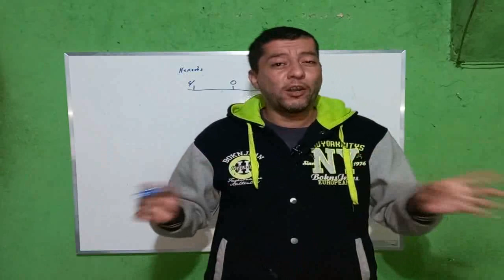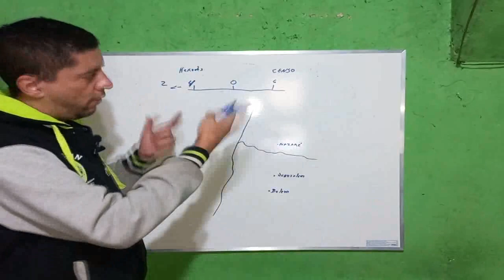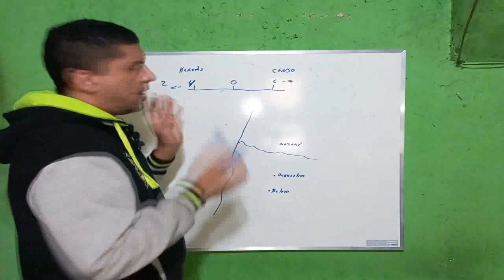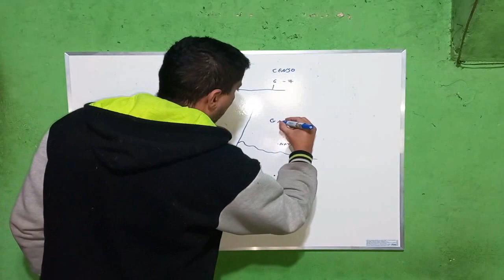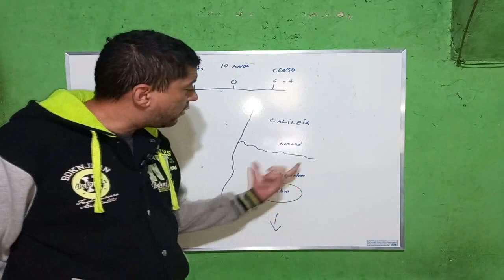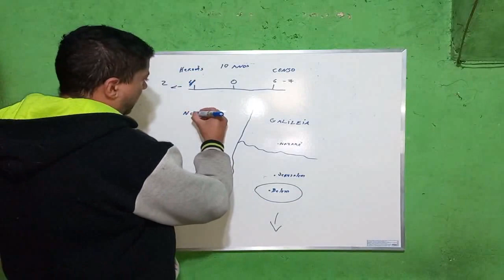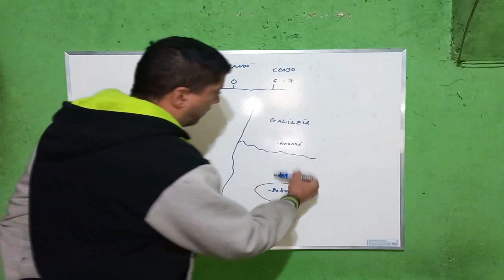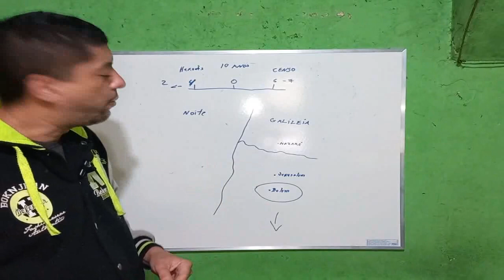Jesus foi pra Jerusalém ou Egito